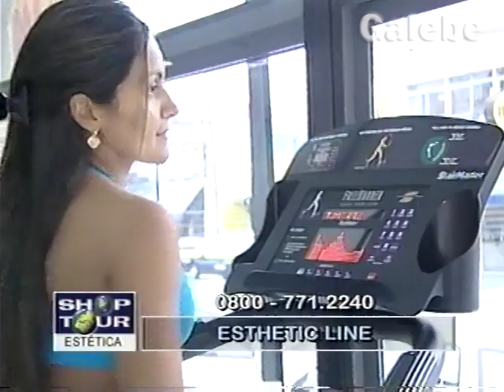ESTHETIC LINE CLÁUDIA TENÓRIO GALEBE 22 06 2001 2